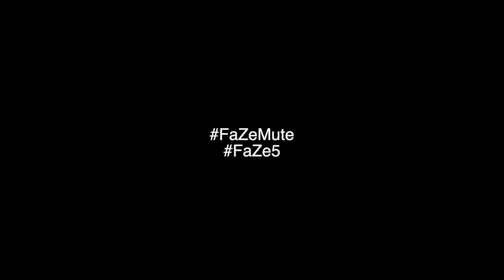FaZe5 Top 100 is Coming but I Want More Nukes!